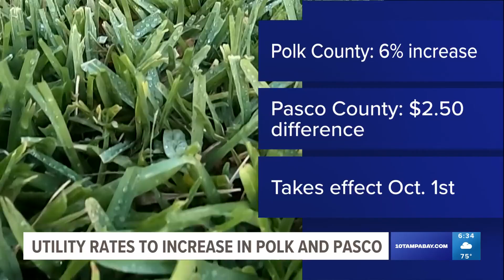Higher bill: Utility rates in Polk and Pasco counties to increase next month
Residents in Polk and Pasco Counties will see a larger utility bill beginning in October due to increasing rates.

The water and sewer rates will increase starting on Oct. 1 for both counties.

In Polk County, the rate will increase by 6% and increase by the same percent every year through 2028, according to a county news release. The surcharge on water usage is meant to supplement the alternative water supply projects and will increase by 25 cents per 1,000 gallons every year until 2028. A similar surcharge will be added to reclaimed water usage, according to county officials.